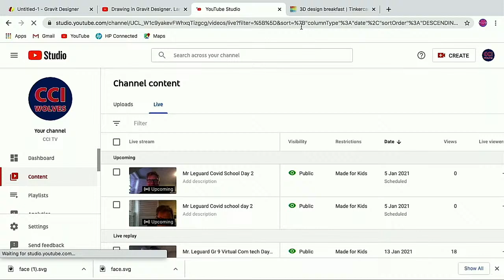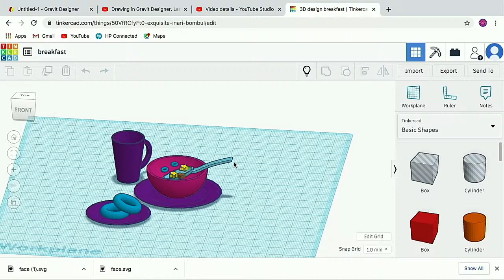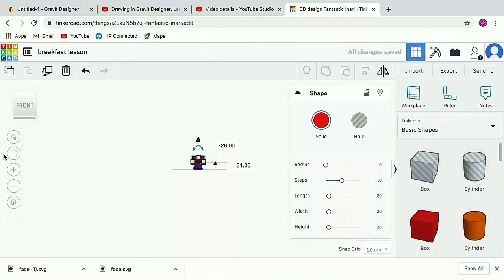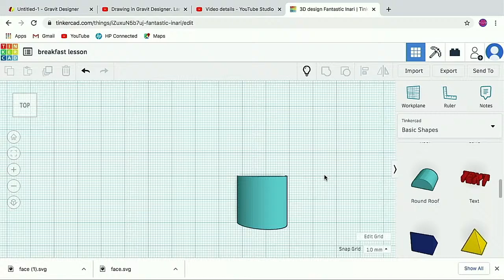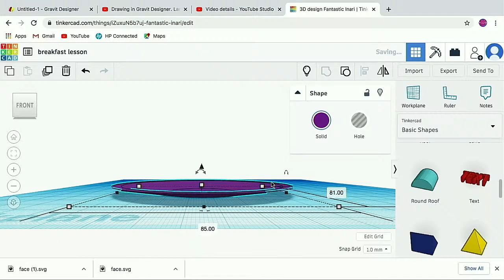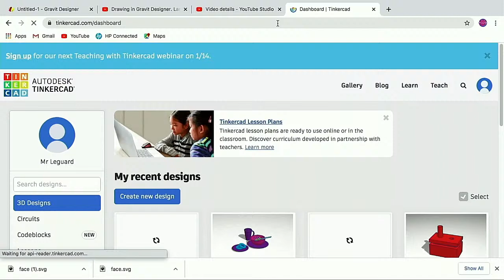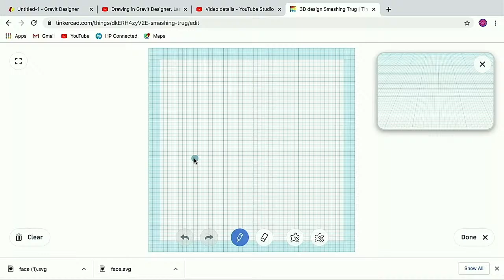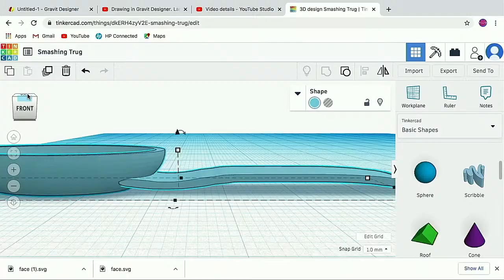com tech gr 9 tinkercad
Comunications Technology Cobourg Collegiate Institute Live Broadcast